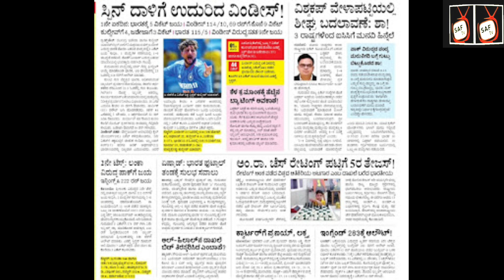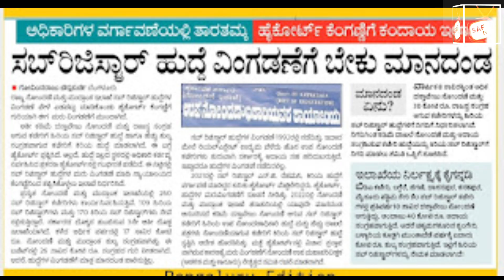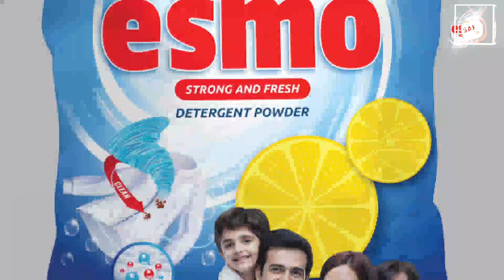28-07-2023 friday educational, employment, economical, social, health and sports news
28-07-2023 friday educational, employment, economical, social, health and sports news